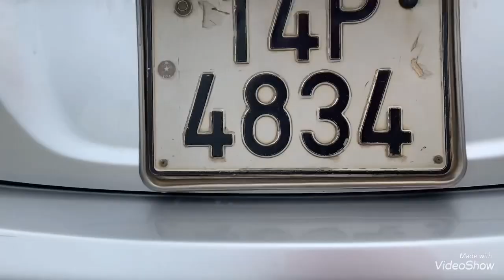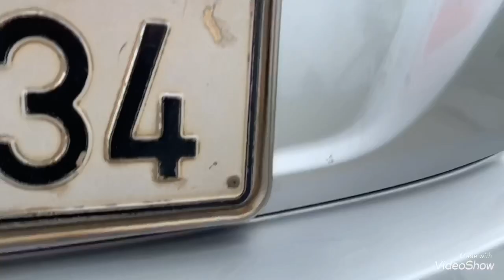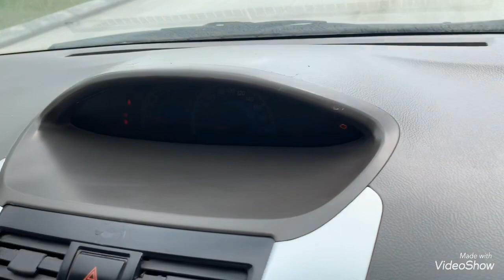Ăn chắc mặc bền, sử dụng ngay Toyota vios 2010 E xịn giá 255 tr. LH 0976.081.699